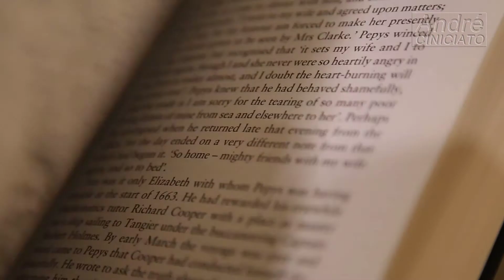AS MINHAS LEITURAS DE JANEIRO A MAIO DE 2022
A relação dos livros que eu li entre os meses de janeiro e maio de 2022.
1- Guerra e Paz -  Liev Tolstoi

2- O Livro de ENOQUE - Enoc

3- O Declinio da Idade Média - Johan Huizinga

4- Os Intelectuais e a Sociedade - Thomas Sowell

5- Uma Historia Cultural da Russia - Orlando Figes

6- Doutor Fausto - Thomas Mann

7- Os Demônios -  Fiódor Dostoiévski

8- Os Irmãos karamazov -  Fiódor Dostoiévski